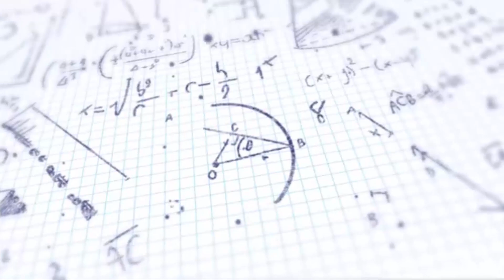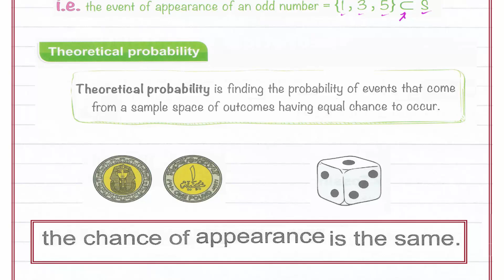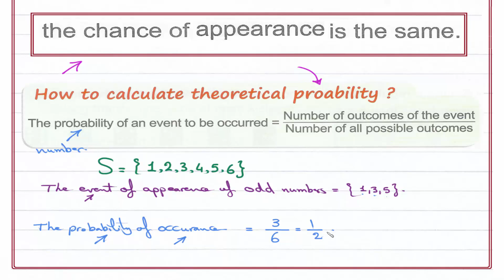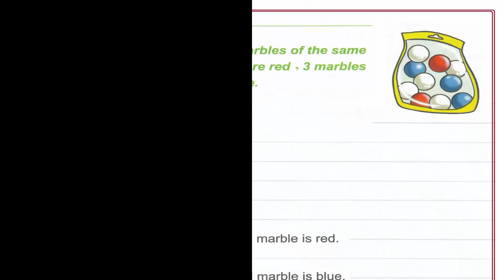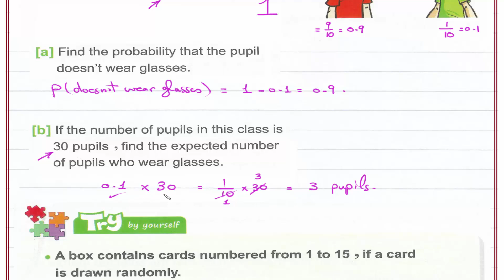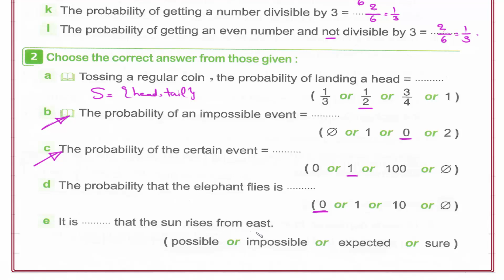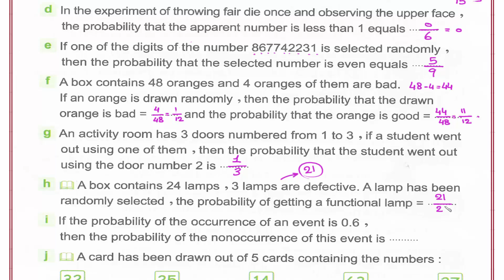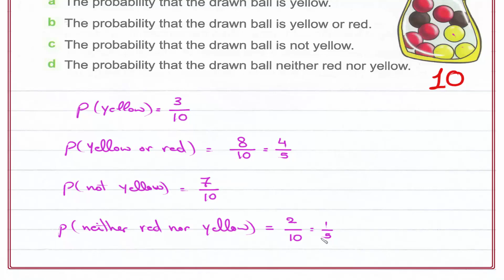Primary 5 \grade 5- 1st term 4-2- Theoretical probability. شرح ماث خامسه إبتدائى لغات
UNIT 4
Probability
Lesson 2- Theoretical probability.
رابط القناة على الفيس بوك